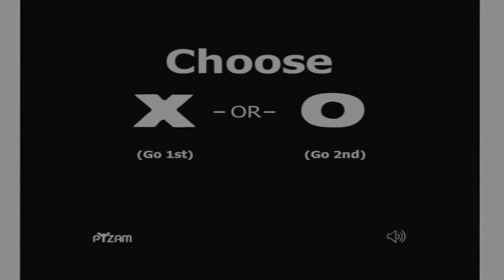Fegelein's Screamer Prank on Inglourious Basterds Hitler: Scary Tic-Tac-Toe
Aaaaaaaand strrrrrrrrrrike 3!! Now that that marathon is out the way, time to do something special this Halloween.